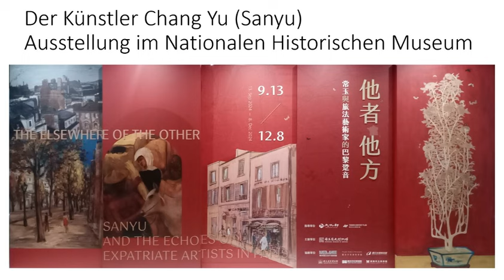Der Künstler Chang Yu (Sanyu)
Heute stellt Uta Rindfleisch den Künstler Chang Yu, auch bekannt als Sanyu ( 常玉 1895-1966) vor.

Vom 13. September bis 8. Dezember 2024 ist im National Museum of Hisory in Taipei eine Ausstellung von Sanyu zu sehen:

THE ELSEWHERE OF THE OTHER：SANYU AND THE ECHOES OF EXPATRIATE ARTISTS IN PARIS